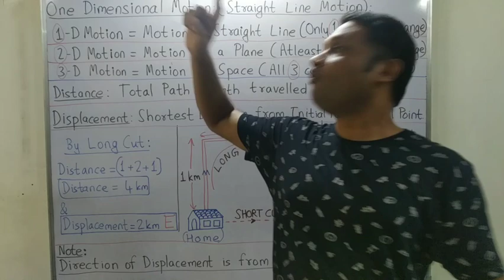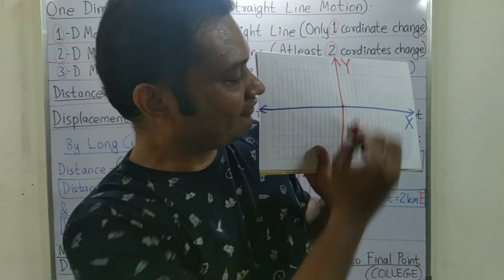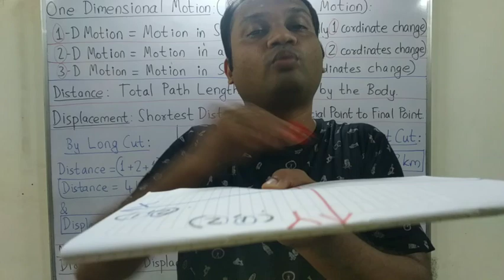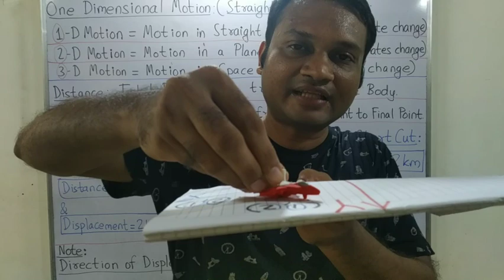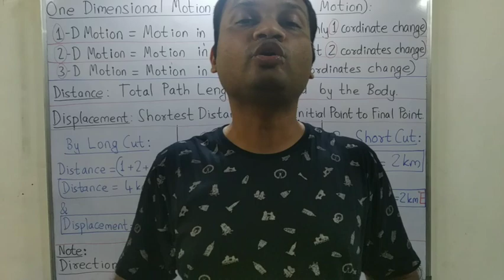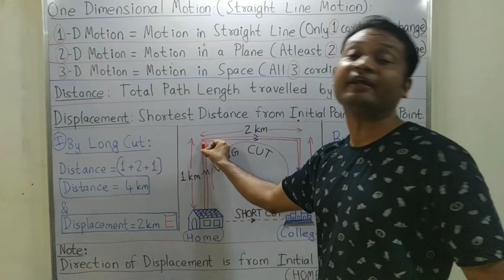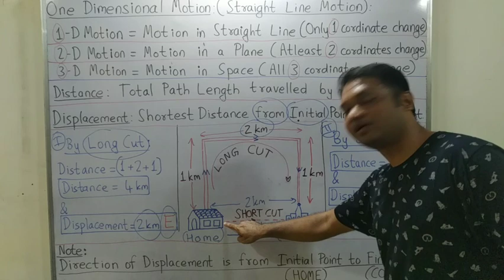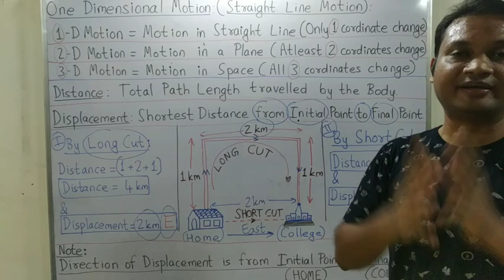Kinematics part 1 for JEE / NEET / CET / 11th & 12th Boards Physics One dimensional motion, Distance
Kinematics part 1 for JEE / NEET / CET / 11th & 12th Boards Physics One dimensional motion introduction, Distance & Displacement

FULL PHYSICS IN 45 PAGES

full pcm summary one page

jpg format

pdf format